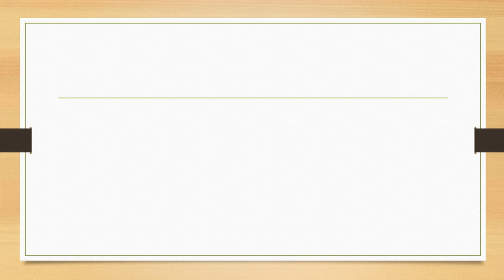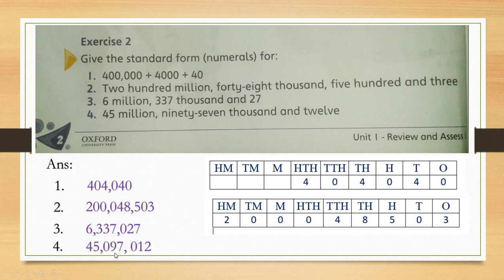class 5th , Math